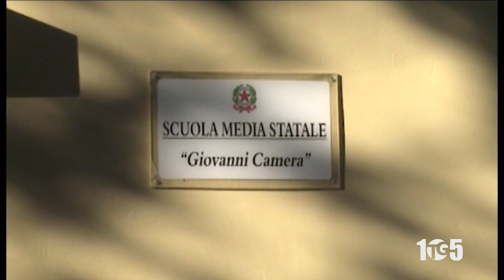Sala riscaldamenti non funzionanti palestra scuola Camera 18gen